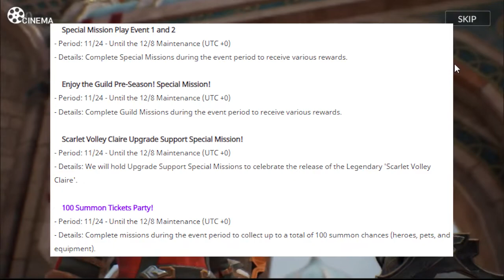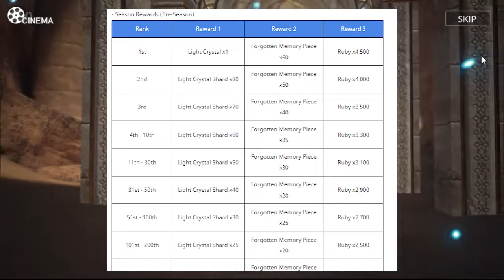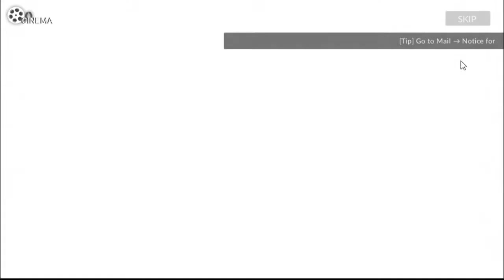UPDATE SEVEN KNIGHTS 2!!! GACHA HERO BARU DAN GUILD WAR!!! UPDATE 24/11!!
Halo semua apa kabar? Kali ini gw mau bahas singkat aja update seven knight 2 hari ini.
Pertama ada perubahan di Gacha Hero
Sekarang untuk Special Summon: ada Legendary+ Shane, dan Rate Up Summon: ada legendary Claire dan Evan.
Bukan muncul hero baru Legendary Claire doang tapi Claire juga dikasih outfit baru School Girl Claire kayak gini. Yaaa bagus sih, bagus banget malah. Tapi realistis aja lah ya.

Berikutnya bakalan ada 4 special mission yang bakal nambah hadiah yang bisa kita dapetin lagi. Special mission ini Cuma sampe tanggal 8 Desember nanti ya.
Ada Special Mission Play 1 dan 2, Guild Pre-Season Special Misiion, dan Scarlet Volley Claire Upgrade Support Special Mission, dan 100 Summon Ticket Party!
Spesial mission kayak biasa ya kita tinggal kelarin quest trus nanti dapet hadiahnya gitu.

Dan terakhir Guild bakal makin seru lagi karena bakalan ada guild war dengan syarat partisipasinya guild itu punya 15 anggota atau lebih. Kalo gw liat dari jadwal guild warnya yang kayak gini. Berarti kita bakal 3x war dalam  seminggu. Untuk mekanisme warnya sih gw belum tau ya kayak gimana.
Tapi tenang menang ataupun kalah kita tetep dapet reward dari war kok. Walau ya pasti lebih gede kalo menang.

Bisa diliat aja ini hadiah warnya, ada chest dan Topaz,
Dan untuk Hadiah Ranking Pre-Season saat ini adanya Light Crystal Shard, Forgotten Memory Piece, dan Ruby. Ini semua yang ikut partisipasi dapet kok.

Oke itu aja sih kayanya updatean dari Seven Knight 2 kali ini. Gw bakal coba nanti buat dapetin Claire yang legend karena gw lagi butuh hero ranged setelah gagal dapetin Cosette kemarin. See You guys.

Pengenalan Game ▶Sekuel resmi Seven Knights yang dicintai oleh 60 juta pemain global! Temui kelanjutan kisah Rudy di Seven Knights 2! ▶Buat tim milikmu sendiri dengan beragam Hero menawan Temui para Hero original bersama Hero yang hanya ada di Seven Knights 2! Kumpulkan beragam Hero dan buatlah tim terbaik! ▶Rasakan serunya mengumpulkan, meningkatkan, dan bertarung dengan aksi seru dari para Hero! Mulai dari serunya mengumpulkan dan memperkuat Hero, hingga mengontrol 8 Hero secara bersamaan dalam pertarungan! Dua keseruan bersatu menciptakan keseruan bermain yang berlipat! ▶Tentukan strategimu untuk melawan Boss dan kalahkan mereka dengan skill yang menawan! Rasakan kembali tampilan skill yang menawan dari karya asli! Kalahkan Boss dengan Suppressor dan Ultimate Skill yang kuat! Rasakan pengalaman bertarung yang baru! ▶Kembalilah ke dunia Seven Knights dan lanjutkan kisahnya Kelanjutan kisah setelah 20 tahun berlalu dari cerita aslinya Rasakan animasi sinematik berkualitas tinggi di ponselmu! Nikmati kisah seru yang mendalam seperti menonton film! - Spesifikasi minimum: di atas AOS 7, RAM 3GB - Rekomendasi: di atas AOS 8, RAM 4GB